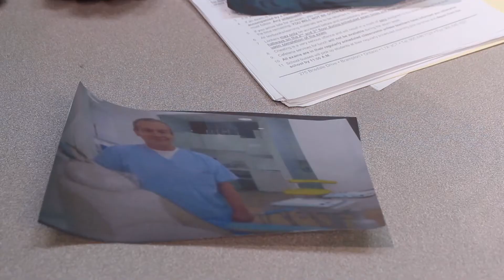Brooklyn 99 Confession Scene - Scene Remake Assignment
Sakina, Heer and Vidyut recreate the 'Confession Scene' from the TV show 'Brooklyn 99'.
Grade 11 Video Production Communications Technology